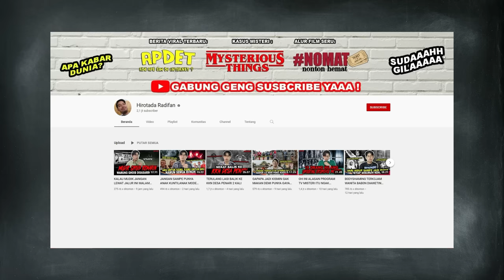MENJADI PENGIKUT GEREJA SETAN